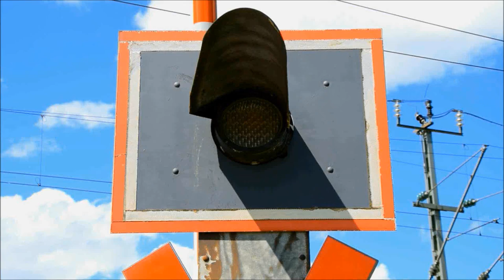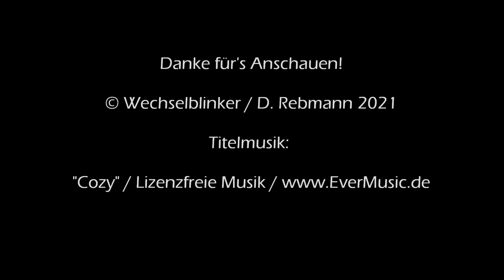Bahnübergang Fürth (Bayern) "Weiherhofer Straße"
An der Rangaubahn (Fürth - Cadolzburg) waren wir ja inzwischen schon öfter. Allerdings lagen sämtliche vorgestellte Bahnübergänge jenseits des Main-Donau-Kanals. Auch nördlich davon gibt es noch einige hübsche Anlagen, genauer gesagt deren drei. Heute fangen wir mit dem südlichsten davon an, der direkt am Haltepunkt Fürth-Dambach liegt.

Hier gibt es eine schöne Blinklichtanlage von Pintsch Bamag ohne Akustik oder Schranken, wobei sich der Straßenverkehr auch in Grenzen hält. Der Standort erlaubt dafür einen schönen Blick auf die Strecke, vor allem Richtung Süden auf die Eisenbahnbrücke. Kurz vor dieser liegt auch der Einschaltkontakt dieser Lo-Anlage. Da der Zug noch am Haltepunkt hält, kann die Wartezeit etwas länger sein, aber das fällt an dieser Stelle nicht weiter ins Gewicht.